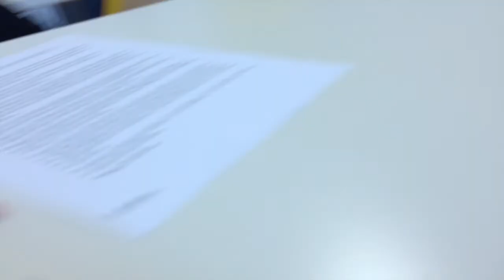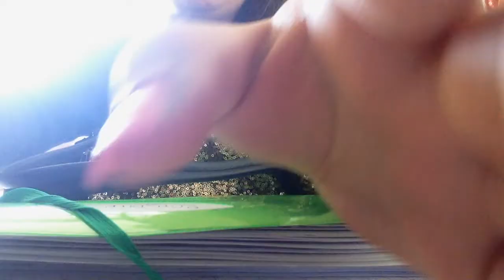BYE BYE HIGH SCHOOL│BARBARA│☼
Hello there friends :)

I came up with that vlog because it was the last time that i was going to high school so it was pretty emotional :')
i had vlogged the first day as a senior, so i thought that it would be cool to share with you guys my last day of school.

I HOPE YOU LIKE THE VID.
IF YOU'RE FEELING NICE AND SEXY THEN MAYBE THUMBS UP TO PUT A SMILE ON MY FACE :)

VINE: heyimbarbara

WEHEARTIT: heyimbarbara

KIK: heyimbarbara

CREDITS:

SELFIE - Chainsmokers

Catégorie
Humour
Licence